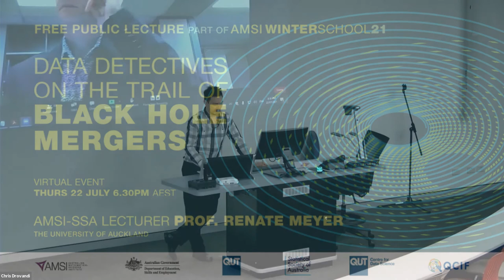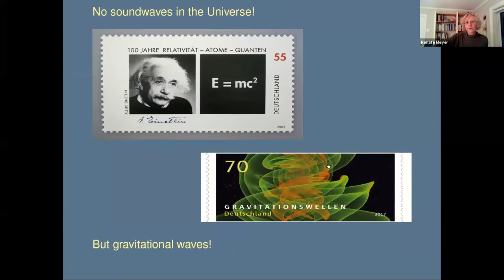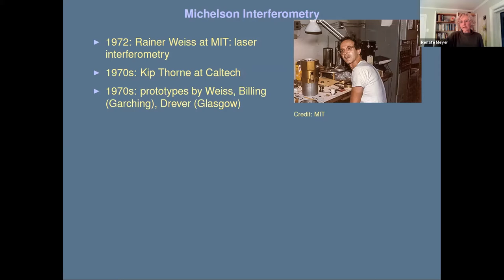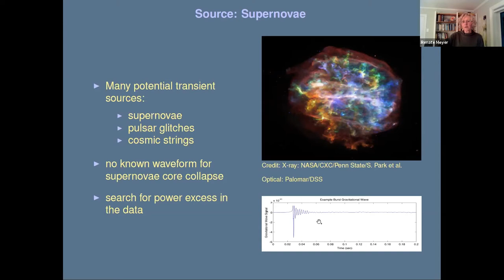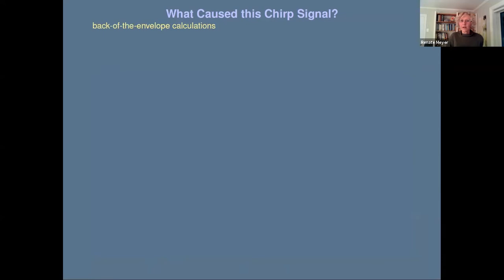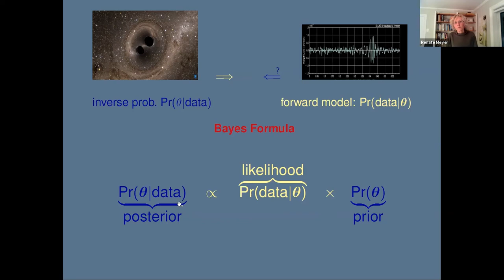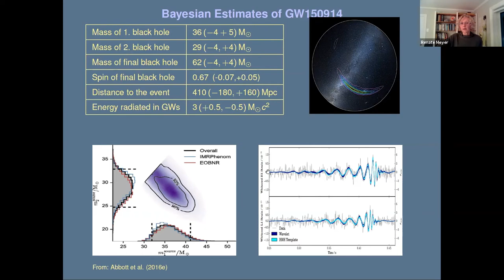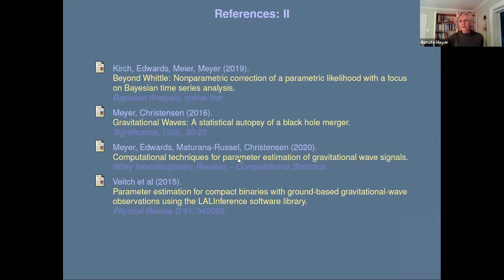Data Detectives on the Trail of Black Hole Mergers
The AMSI-SSA Public Lecture was presented as part of AMSI Winter School 2021, by Professor Renate Meyer from the University of Auckland.